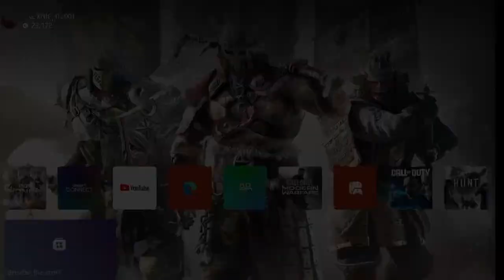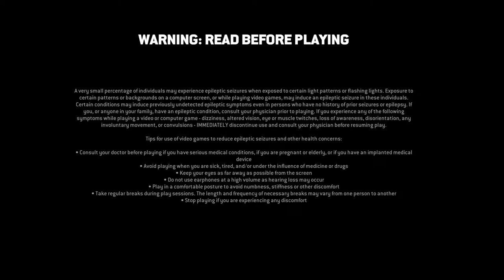For Honor Play with Viewers Live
Let's play some for honor together today, enjoy. ;)